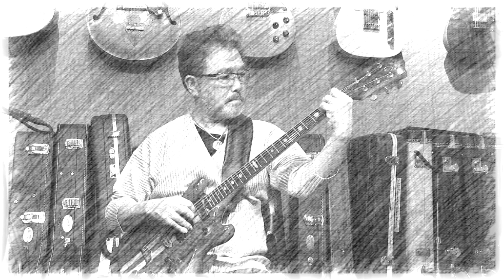渡辺香津美「いわゆるMYギター」#003 Alembic篇Part2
渡辺香津美が所有するギターを次々と紹介する「いわゆるMyギター」。
第3回後半は伝説の銘機Alembicのサウンド紹介と、秘密のモディファイを披露。
これは見逃せません。これからも続々と銘機、愛機が登場します。お楽しみに！

公演・メディア情報など最新情報はこちらから